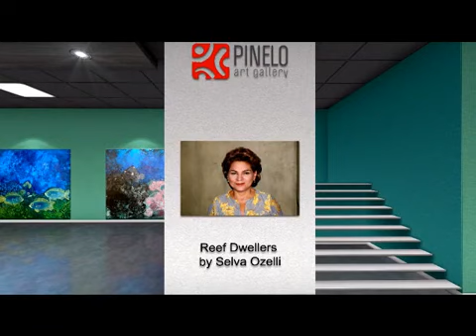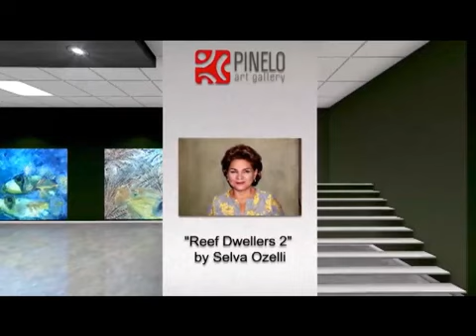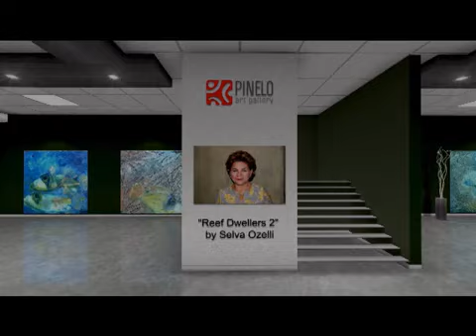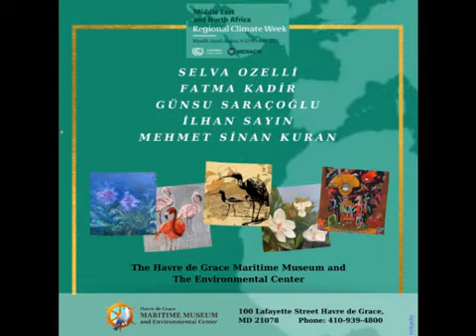2023 MENA CLIMATE WEEK ART SHOWS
2023 MENA CLIMATE WEEK ART SHOWS